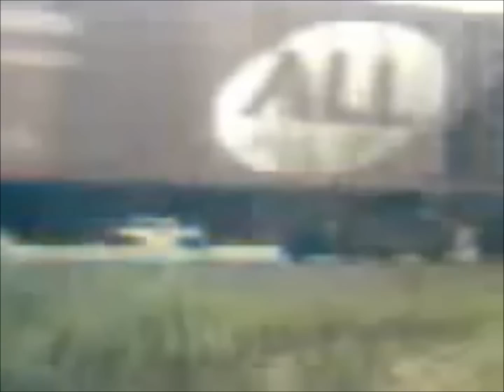Acidentes ferroviários no Brasil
Diversas imagens de acidentes e quase acidentes  ocorridos no Brasil.